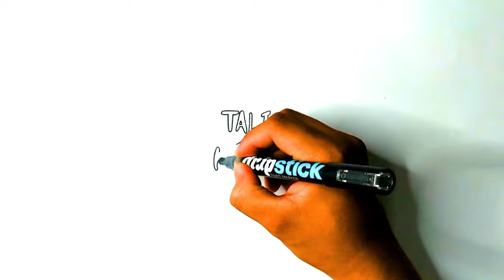UKAY UKAY FADED TSHIRT EASY Color Restoration Tutorial using Fiber Reactive Dyes